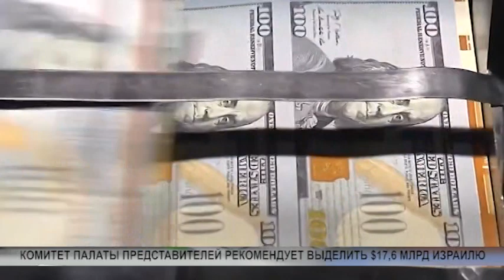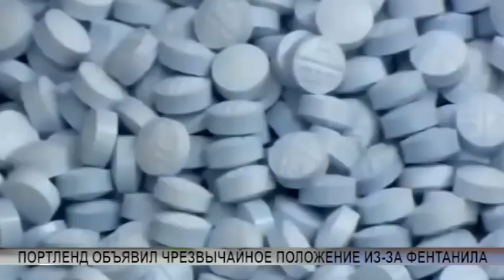NEWS FEB6 1 ARTEM